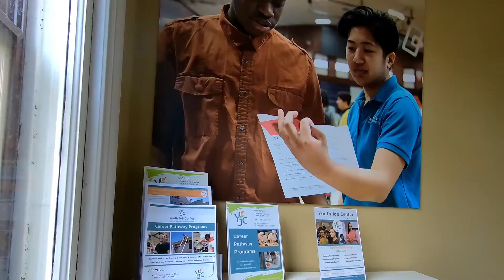Youth Job Center - Building a better community, one job at a time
The mission of Youth Job Center is, “Success for young people, in the workplace and in life.” Youth Job Center envisions a future where all young people have the support to build a meaningful career and fulfill their potential, and for the last 36 years the agency has worked to make that vision a reality.

All YJC programs provide training for youth to successfully enter the workforce. Youth are given the opportunity to explore potential career paths, identify their strengths, develop soft skills, research fields of interest, and build their network to support progress toward their desired future.

Additionally, Youth Job Center is about more than just helping young people find a job. The agency works to help young people develop the skills, knowledge, and resilience needed to pursue meaningful employment with career advancement potential throughout their lifetime.